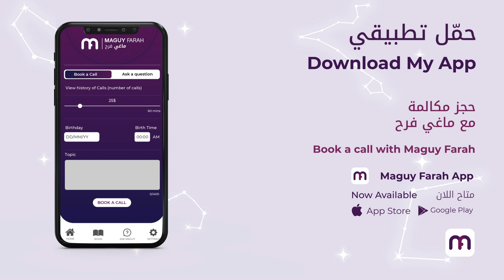ماغي فرح - برج الثور الأسبوع 3 من شهر تشرين الأول ٢٠٢٢ /Maguy Farah - Taurus - Week 3 October 2022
ماغي فرح - برج الثور الأسبوع  الثالث من شهر تشرين الأول - أكتوبر ٢٠٢٢ /Maguy Farah - Taurus - Week 3 October 2022

21 نيسان/ أبريل/ April - 20 أيّار/ مايو/ May

مواليد الدائرة الأولى (من 21 إلى 31 نيسان/ أبريل/ April)
مواليد الدائرة الثانية (من 1 إلى 10 أيّار/ مايو/ May)
مواليد الدائرة الثالثة (من 11 إلى 20 أيّار/ مايو/ May)

شاهد التوقعات الكاملة لـ  الثور ٢٠٢٢ - Watch the Yearly Taurus Horoscope for 2022